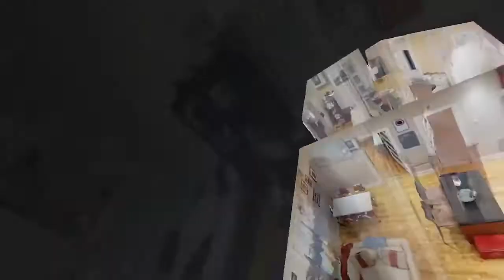Parc Ave. condo VIDEO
2 bedroom condo - includes 8 appliances;
Washer, Dryer,
Fridge, Stove,
Oven, Microwave
Dishwasher, Flat screen TV

On Parc Ave in mile end district of Montreal, Qc, Canada